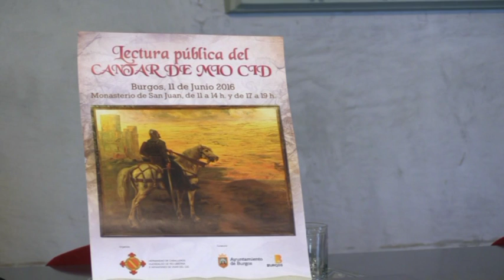Presentación Lectura Pública del Cantar del Mio Cid